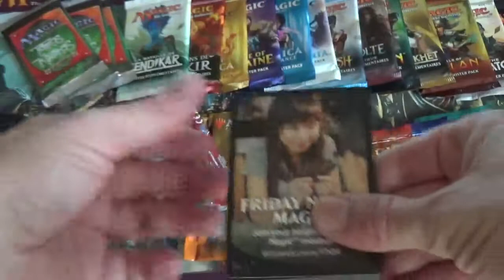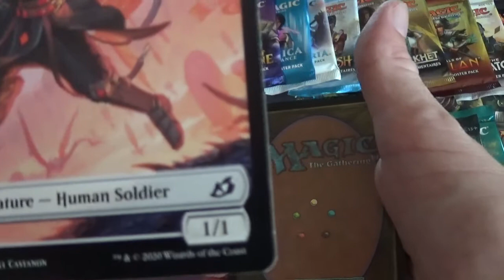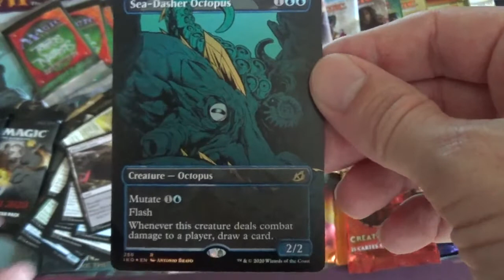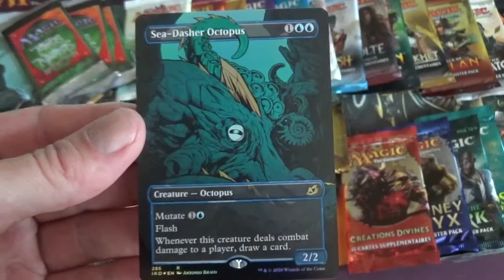Ouverture d'un booster Ikoria La Terre des Behemoths, Cartes Magic The Gathering, MTG !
Ouverture d'un Booster Ikoria Lair of Behemoths, Ikoria La Terre des Behemoths, Cartes Magic The Gathering, MTG !